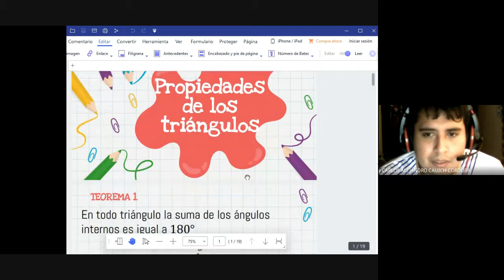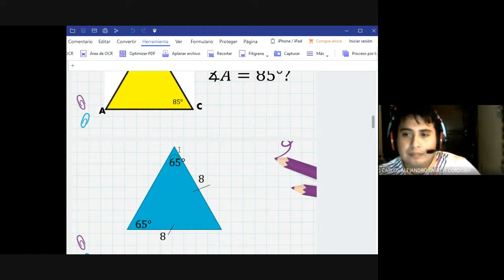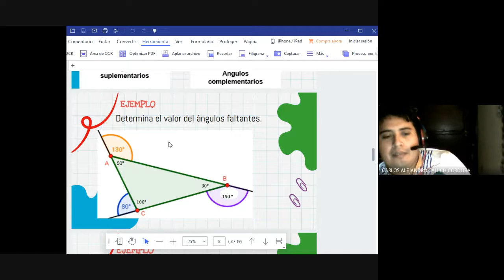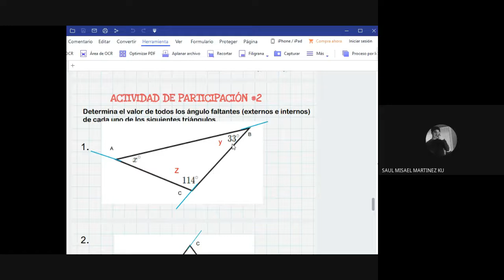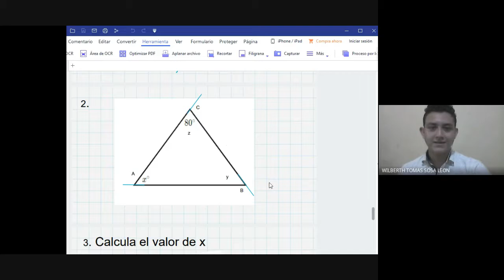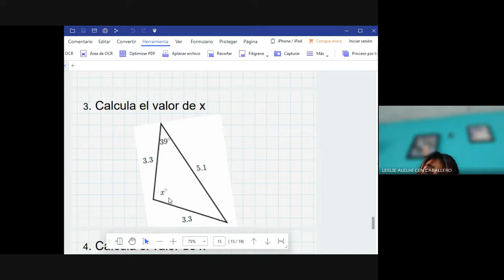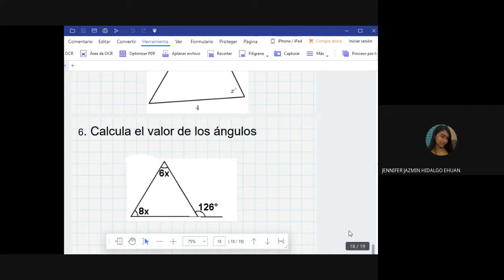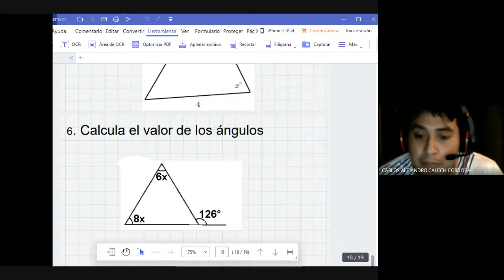2do H 31 08 2021